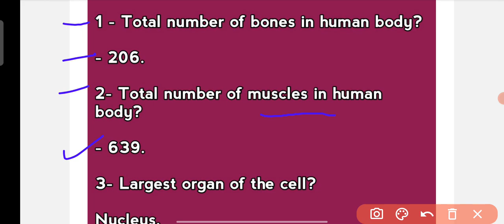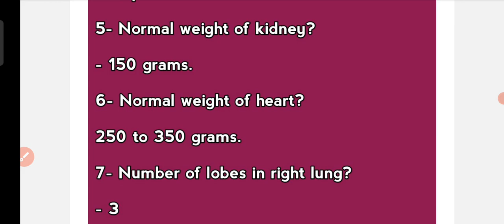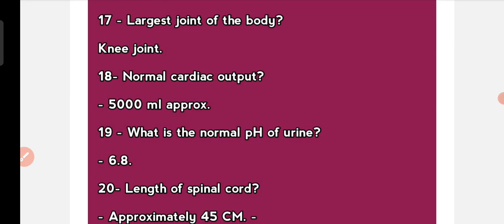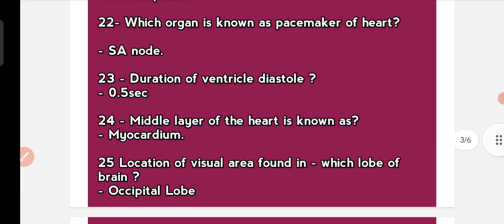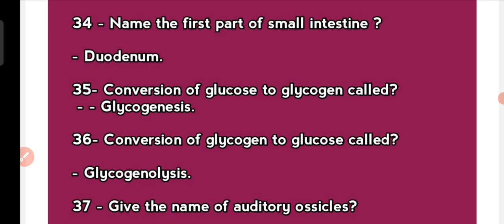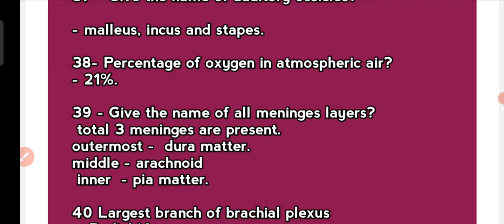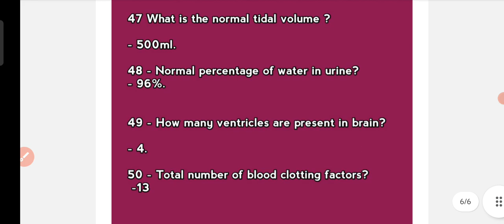Anatomy and physiology ke important questions answer for all Nursing Exams important key points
anatomy and physiology ke important questions answer
and key points all Nursing compitition exam